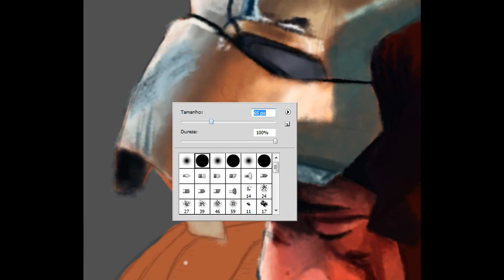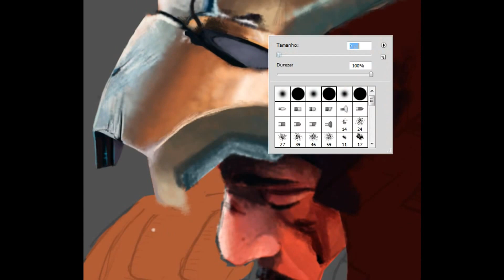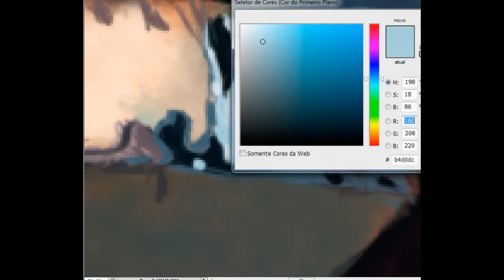Speed Painting Iron Man 3